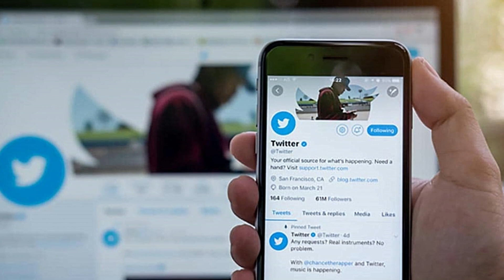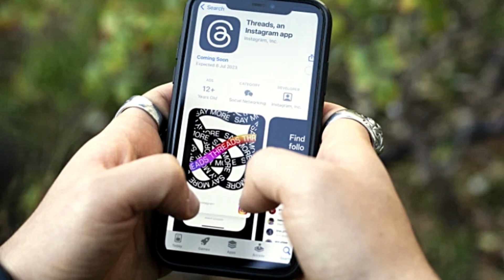THREADS TODO LO QUE DEBES SABER SOBRE EL REEMPLAZO DE TWITTER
¡Bienvenidos a nuestro video sobre la nueva app Threads!

Threads es una aplicación de mensajería diseñada por Instagram, que promete revolucionar la forma en que nos comunicamos en línea. Con funciones innovadoras y una interfaz fácil de usar, Threads se posiciona como el reemplazo perfecto para Twitter.